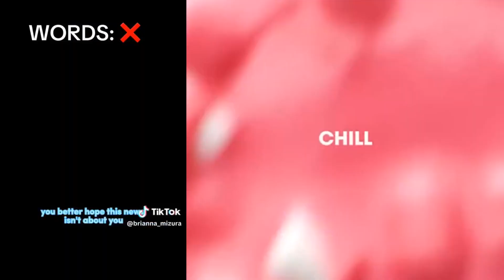🧸Text To Speech 🧸 ASMR Cake Storytime || @Brianna Mizura || POVs Tiktok Compilations 2023 #25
Hello friends!
Welcome to ED Bee Storytime